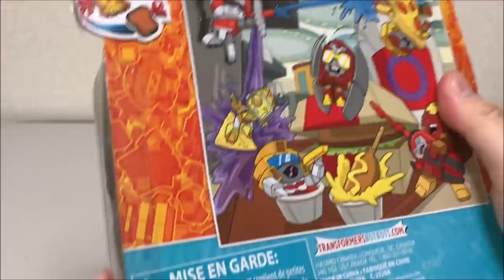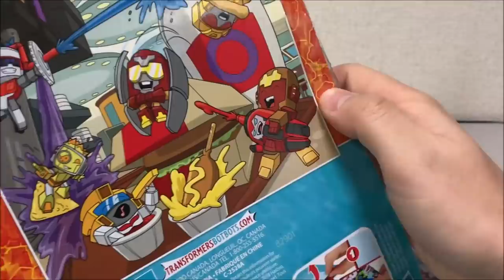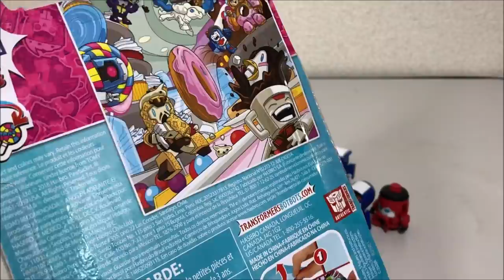【玩具配信】トランスフォーマー ボットボッツ-Transformers Botbots-【レビュー】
小さくてカワイイ！トランスフォーマーの新しい仲間、ボットボッツを紹介するぞ！